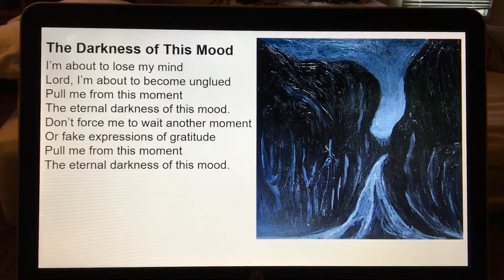“The Darkness of this Mood” by Don Fensler (painting by Kazuya Akimoto)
Post #502
Don Fensler 4861 Skyline Rd. S #107 Salem OR 97306